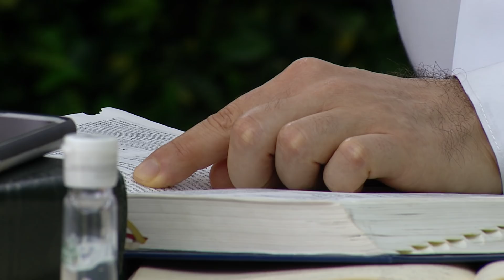Un nuevo despertar, Viernes 8 de Mayo 2020 🌄 - Tele VID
Despertamos en este nuevo día para compartir la bendición de Dios en compañía del Padre Carlos Andrés Montoya.